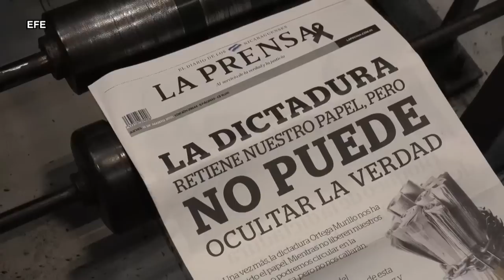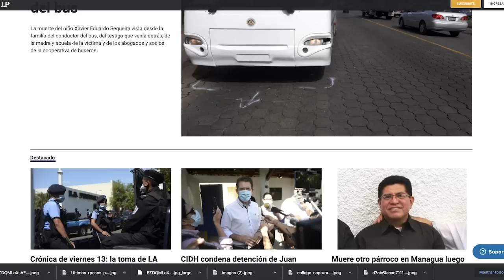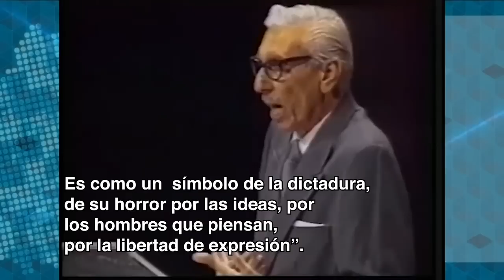Carlos F. Chamorro: El asalto a La Prensa, la última de las libertades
Este viernes el presidente Daniel Ortega, que es también el candidato a la reelección del Frente Sandinista, Jefe Supremo de la Policía, y el carcelero de todos los nicaragüenses, ordenó un asalto policial en contra del diario La Prensa.
Ortega justificó este allanamiento en un discurso ante los oficiales del la Fuerza Naval del Ejército alegando, sin ninguna prueba, que La Prensa ha incurrido en delitos de defraudación aduanera y lavado de dinero, y arrogándose las facultades de un juez, emitió una condena anticipada.
Pero la verdad está a la vista pública, y no puede ser tergiversada por la mentira oficial.
Desde 2018, durante más de 500 días, el régimen impuso un bloqueo aduanero contra La Prensa, que se suspendió temporalmente en febrero de este año, por la mediación del Nuncio Apostólico Waldemar Sommertag.
En las últimas semanas, nuevamente se restableció el bloqueo aduanero, que le impidió a La Prensa acceder a sus importaciones de papel periódico.
De manera que al agotarse las existencias de papel este viernes, el gobierno prácticamente impuso el cierre del único diario de Nicaragua, y al mismo tiempo ejecutó un allanamiento policial en contra de La Prensa.
El objetivo ha sido cerrar un medio de comunicación independiente e imponer la censura, y de hecho durante algunas horas lo lograron este viernes, al desconectar los servidores del sitio web.
Pero La Prensa ha seguido informando en su plataforma digital, como lo hemos hecho en Confidencial y 100% Noticias, desde que la Policía ocupó nuestras redacciones en 2018.
Porque la idea del periodismo independiente no se puede confiscar, y las redacciones no están en las cuatro paredes de una oficina, sino en las convicciones y el compromiso de los periodistas independientes con la verdad.
El 10 de enero de 1978, los sicarios de la dictadura de Somoza asesinaron a mi padre Pedro Joaquín Chamorro, director del diario La Prensa, pero nunca pudieron matar sus ideas.
Un año y medio después, durante la insurrección en junio de 1979, Somoza ordenó a la Guardia Nacional atacar a La Prensa con aviones y tanquetas, hasta lograr su destrucción total.
El poeta Pablo Antonio Cuadra entonces director de La Prensa, describió así este ataque brutal: “se trata del complemento de la muerte de Pedro Joaquín. Primero, la muerte; luego, la destrucción. Es como un símbolo de la dictadura, de su horror por las ideas, por los hombres que piensan, por la libertad de expresión”.
Cuarenta y dos años después, el miedo de la nueva dictadura a la libertad de prensa y elecciones libres, ha provocado la toma de La Prensa, bajo otro pretexto, pero con el mismo objetivo de callar y cerrar a un medio independiente.
Al asaltar La Prensa, Ortega y Murillo intentan secuestrar la el ideario democrático de Pedro Joaquín Chamorro, como la ultima reserva de las libertades, para despejar el camino e imponer un régimen totalitario.
Como Somoza, quieren acabar con la República de Papel que hoy también es una República Digital, como advirtió el año pasado al celebrar el 94 aniversario de La Prensa, su exdirector mi tío Jaime Chamorro Cardenal, recientemente fallecido.
Por ello, aún ocupada por la Policía, La Prensa seguirá siendo un símbolo de la libertad, mientras que Ortega y Murillo ya forman parte del pasado, de la dictadura y la corrupción.
La dictadura de Somoza cayó derrocada por la insurrección popular en 1979 y La Prensa resurgió de las cenizas.
La dictadura Ortega Murillo puede prolongar su agonía por algún tiempo, pero siempre al costo de agravar su propia crisis, como lo saben todos servidores públicos, civiles y militares.
Mientras tanto, la prensa independiente prevalecerá, para contar la salida de Ortega y Murillo del poder. Y el anhelo de mi padre, Pedro Joaquín Chamorro, de que Nicaragua volverá a ser República, tiene ahora más vigencia que nunca, y será la bandera de la reconstrucción de la nueva Nicaragua, en democracia, y con justicia sin impunidad.